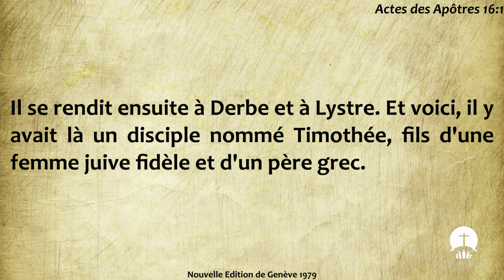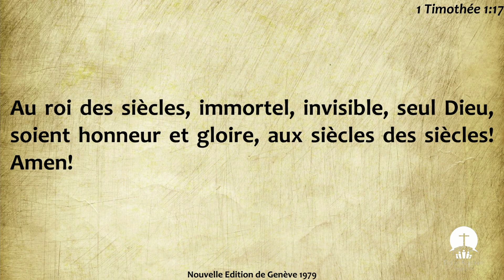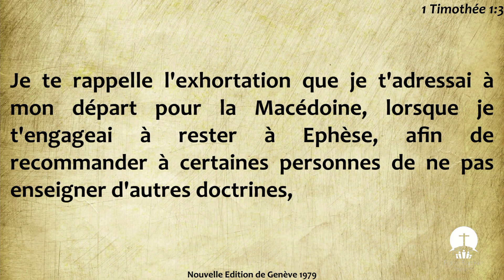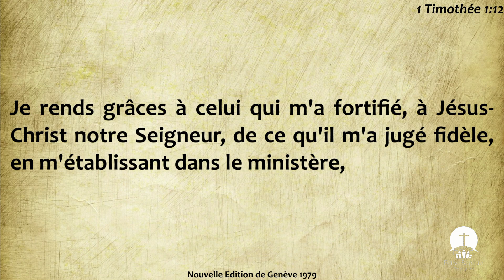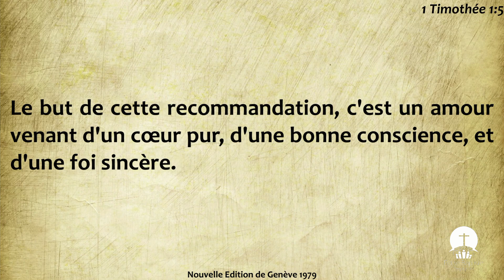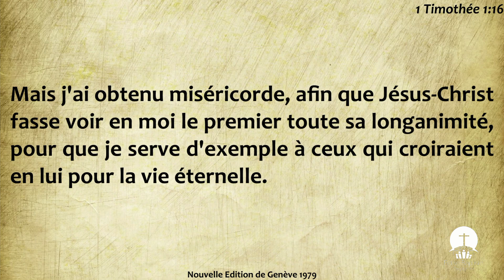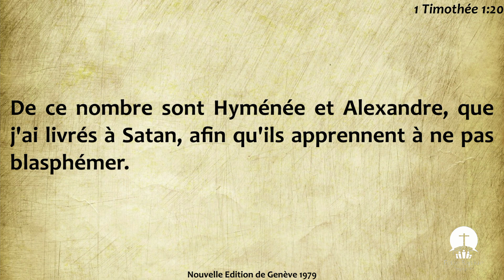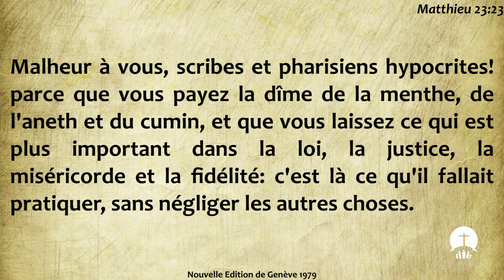Se prémunir de l'égarement spirituel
Culte - 1 Timothée 1